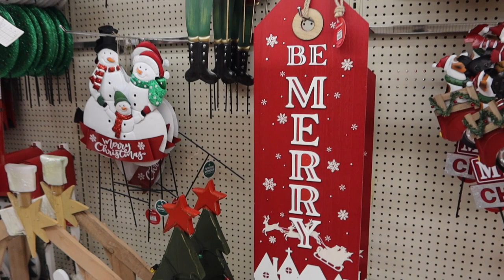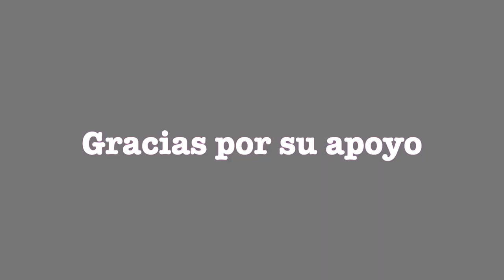COMPRAS NAVIDEÑAS 2023🎄ME INSTALARON EXTENSIONES DE CABELLO HUMANO ♥️